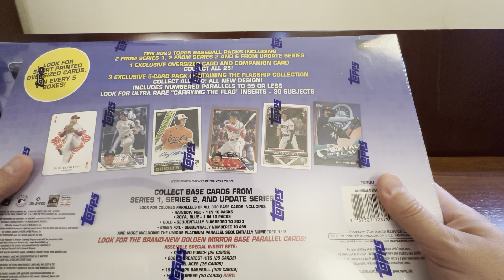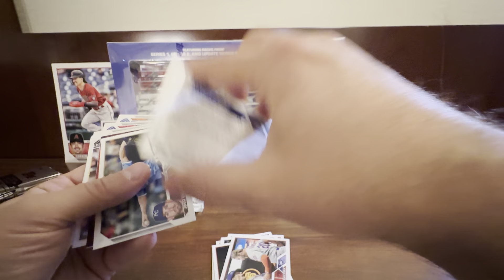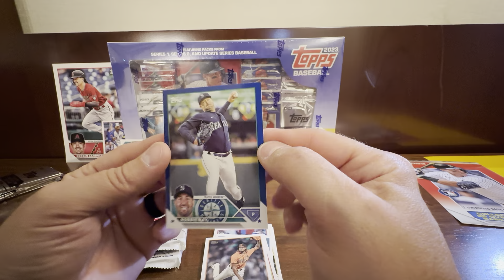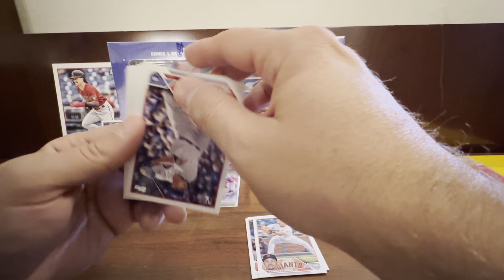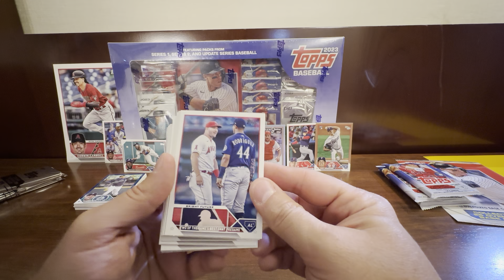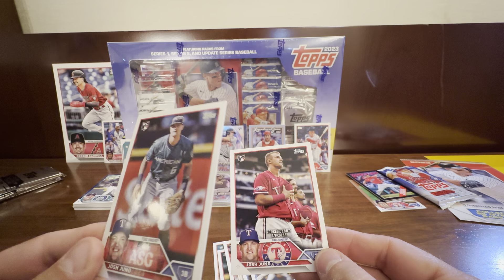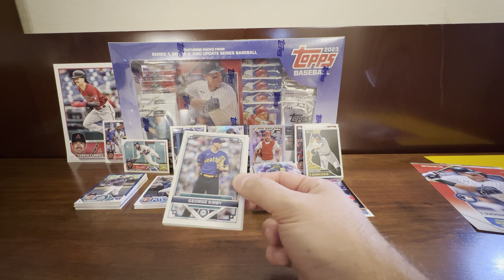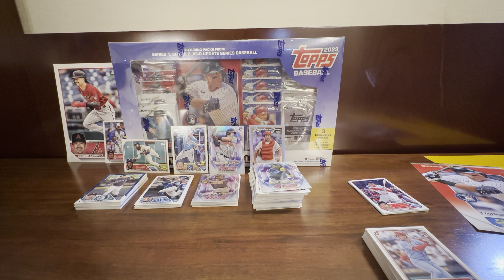Topps 2023 Baseball Flagship Collection / Only Available at Costco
I grabbed a couple boxes of the 2023 Topps Flagship Collection from Costco.  Pulled some great cards and will be buying more of these boxes!